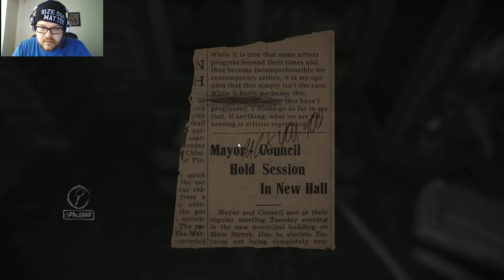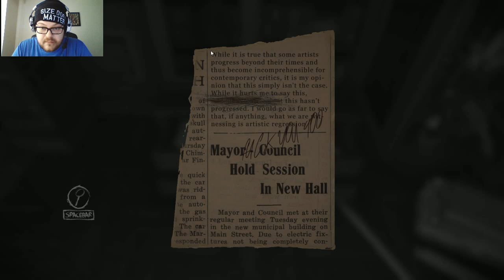LAYERS OF FEAR - PART 2 - 420 GAMING PLAYTHROUGH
Bloober Team SA is the publisher and creator of the game being reviewed